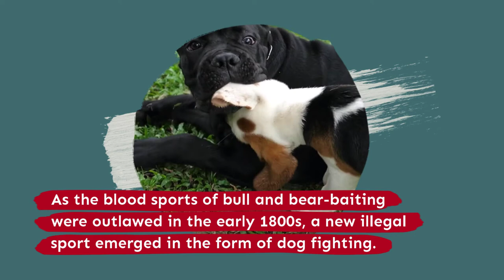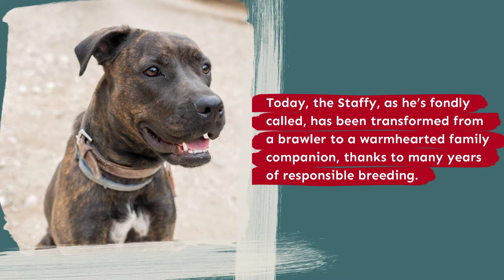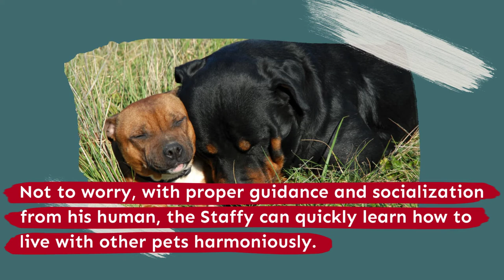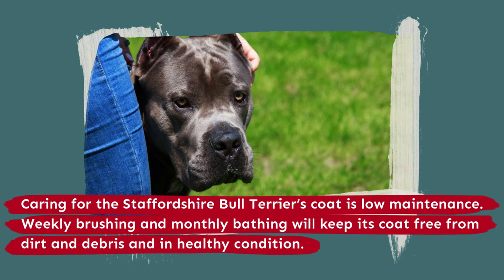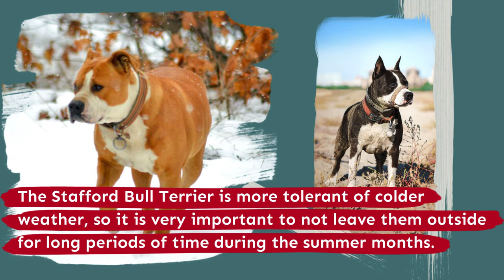Staffordshire Bull Terrier - The Surprising Sweetheart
Despite his fierce appearance and brawling past, the Staffordshire Bull Terrier is renowned for his gentle, docile, and fun-loving personality. Though he still has the bravery and feistiness, this fight has now been transformed into a true-blue devoted companion that will engage in snuggles rather than fights.